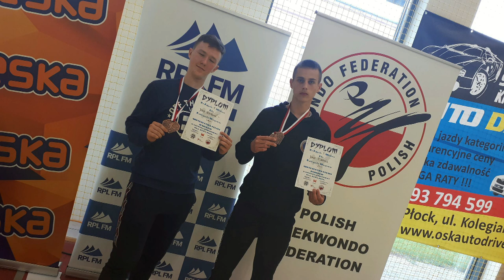Stypendia sportowe Starosty Bialskiego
28 lutego podczas XXI Sesji Rady Powiatu Bialskiego zostały przyznane stypendia sportowe.